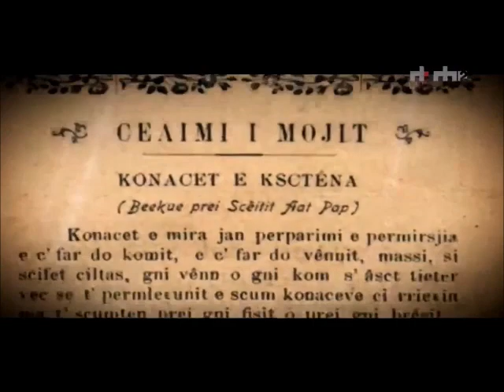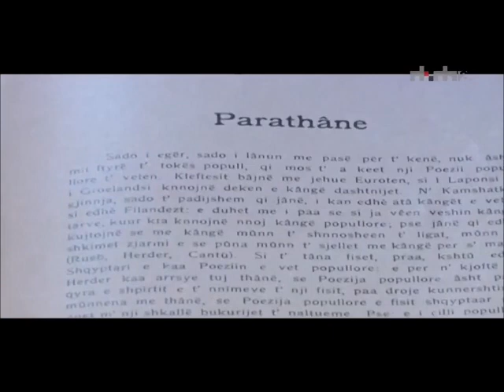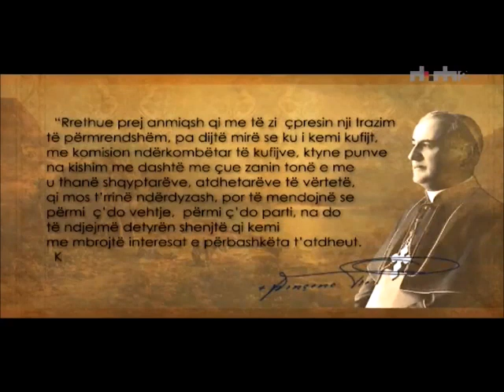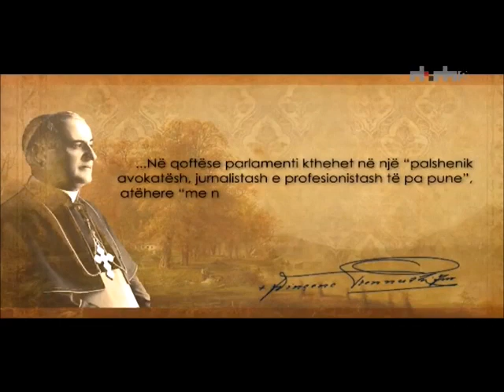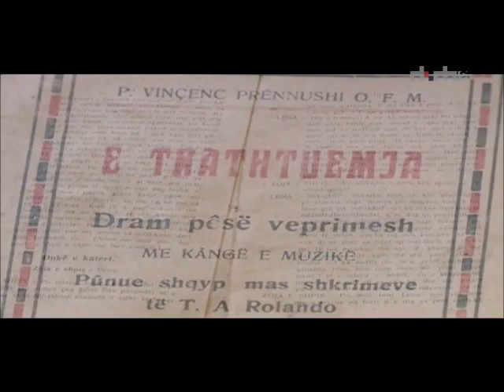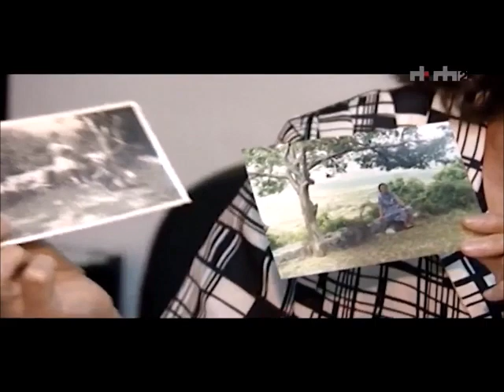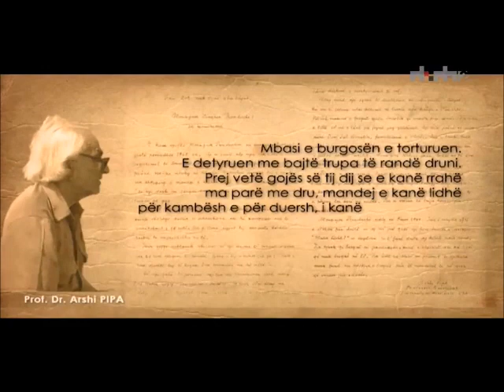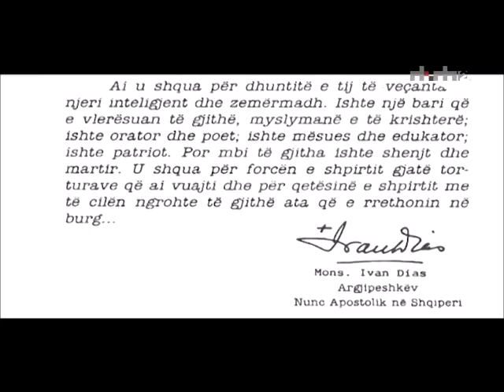Atë Vinçenc Prendushi Nentor, 2014 RTSH